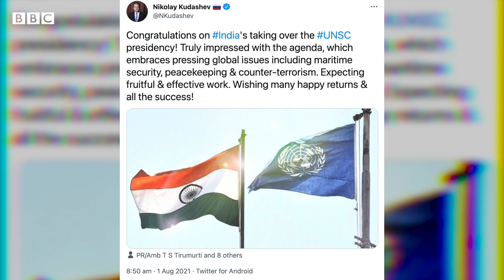India UNSC का President बना, इस पर Pakistan ने क्या कहा? (BBC Hindi)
भारत को संयुक्त राष्ट्र सुरक्षा परिषद यानी यूएनएससी की अध्यक्षता मिल गई है. यूएनएससी के अस्थायी सदस्य के रूप में यह पहली बार है जब भारत को इसकी अध्यक्षता मिली है.
भारत यूएनएससी का अस्‍थायी सदस्‍य है जिसमें उसका दो साल का कार्यकाल है.
दुनिया के कई देशों ने भारत को यूएनएससी का अध्यक्षता मिलने पर खुशी जताई है तो वहीं पाकिस्तान ने भी इस पर अपनी प्रतिक्रिया दी है.